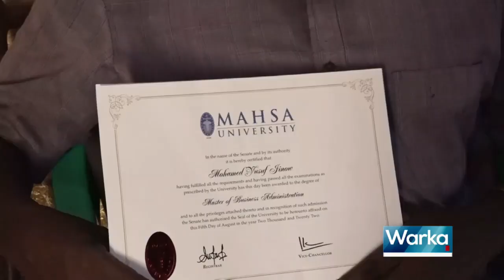WARKA HABEEN EE SNTV 10 03 2023